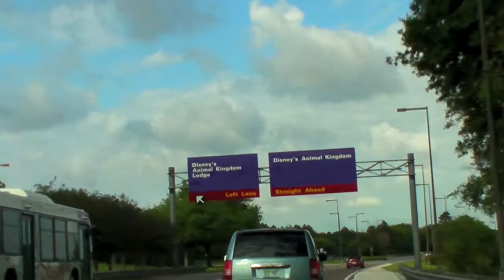Florida2012 Day12 Animal Kingdom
Florida 2012 Vacation Busch gardens, Seaworld, Discovery Cove, Universal Studios, Island Of Adventures, Disney World